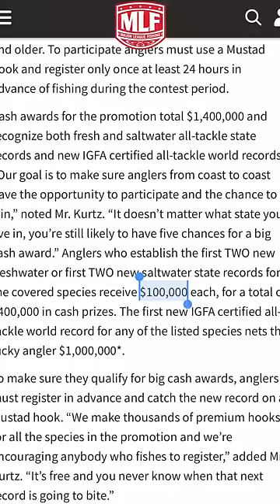MILLION DOLLAR WORLD RECORD DOESN’T COUNT 😱😱😱